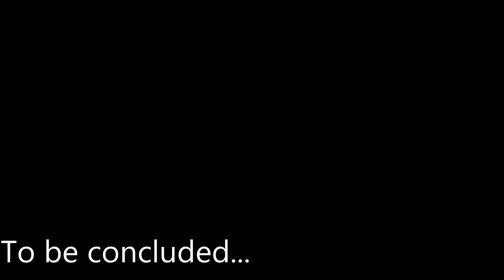Road to Mario & Luigi: Dream Team - Partners in Time - Episode 34 [FINALE 2/3]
Episode 34: "The demon itself" - Princess Shroob's twin sister is not a laughing matter. The final trial is at hand.